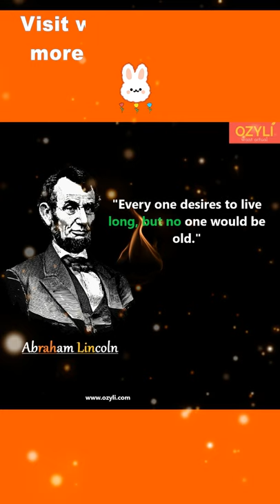abraham lincoln quotes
if you want to be read powerful